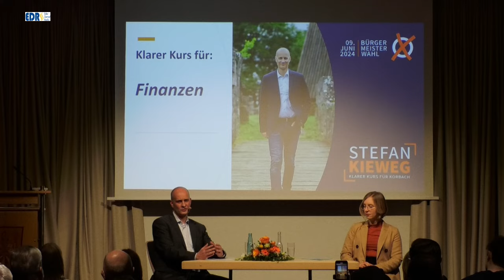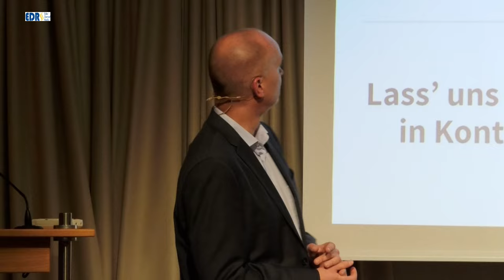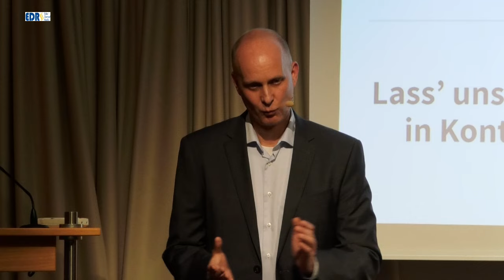Bürgermeisterkandidat Stefan Kieweg Bürgerforum Teil 2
Leider waren die Mikrofone der Moderatorin und des Kandidaten schlecht ausgesteuert.  Der Bürgermeisterwahlkampf in der Hansestadt Korbach nimmt Fahrt auf: Bürgermeisterkandidat Stefan Kieweg präsentierte sich und und sein Programm vor rund 220 Zuhörern im Bürgerhaus in Korbach. Moderiert wurde die Veranstaltung von Nadine Graf.